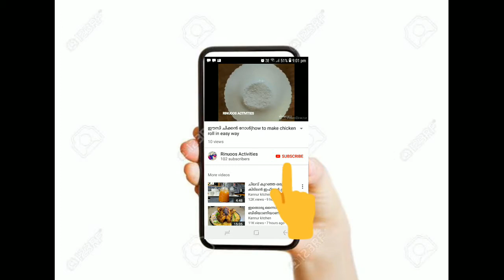സമൂസയെ ഒന്നു മാറ്റിപിടിച്ചാലോ|PINWHEEL SAMOOSA#RINUOOS ACTIVITIES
Ingredients on vedio